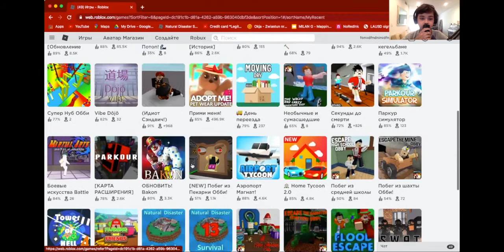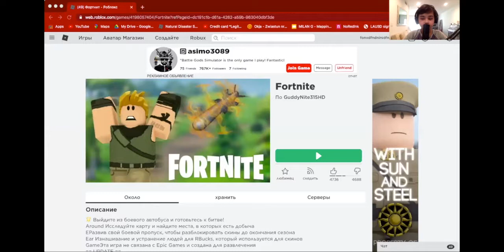MilanTube - Fortnite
I am Milan Giri.  Check out the video of me playing Fortnite on my channel, MilanTube.